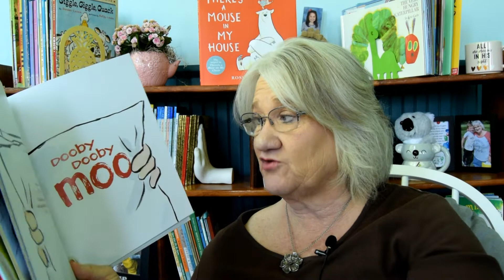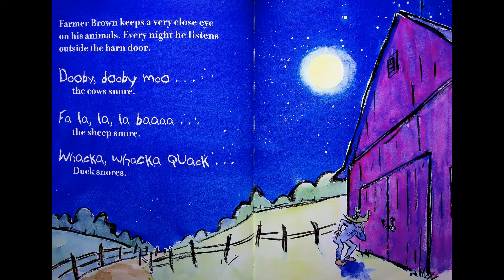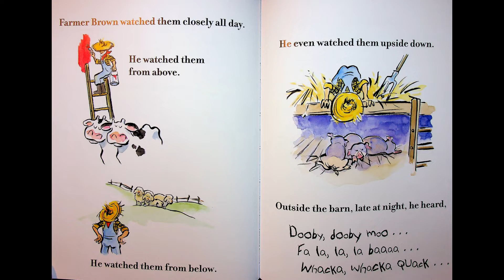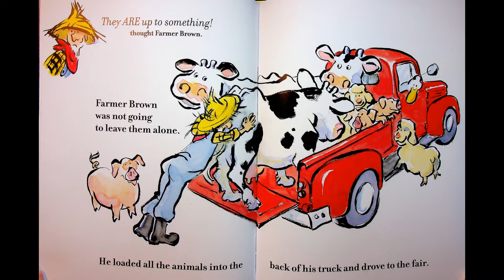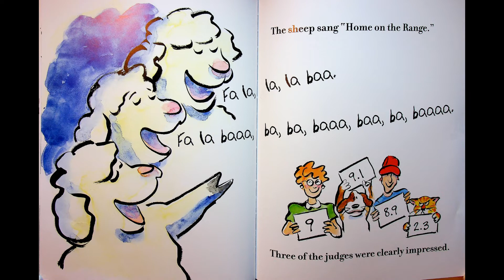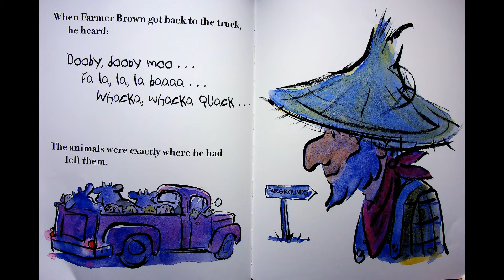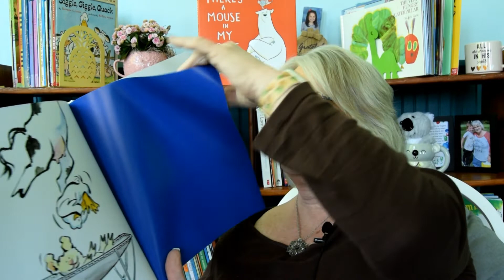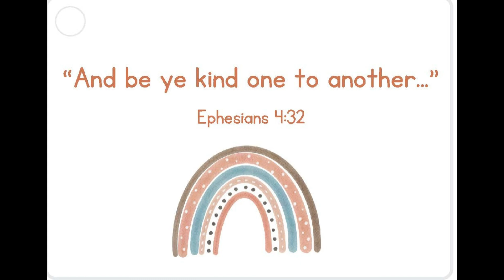Kids Books Read Aloud "Dooby Dooby Moo" by Doreen Cronin read by Miss Dorothy at lighthouse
Time to head back to Farmer's Browns Farm and catch up with the crazy, trouble making duck.  Today duck is taking his animal friends to the state fair to win a prize in "Dooby Dooby Moo"  Let's read and listen to see if they can sing their way to first place.
Be sure to go to our Facebook page and let Miss Dorothy know what book YOU want her to read in the future. This video is protected under the Fair Use Act - 17 U.S.C. § 107, Notwithstanding the provisions of sections 106 and 106A, the fair use of a copyrighted work, including such use by reproduction in copies or phonorecords or by any other means specified by that section, for purposes such as criticism, comment, news reporting, teaching (including multiple copies for classroom use), scholarship, or research, is not an infringement of copyright.